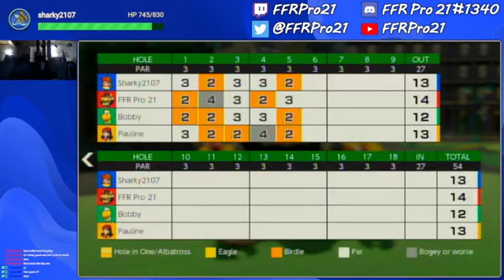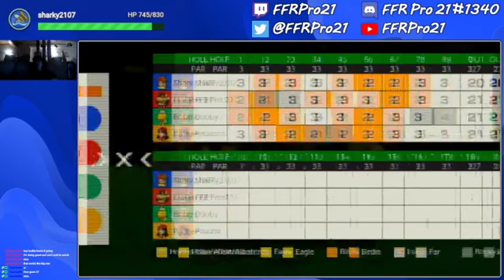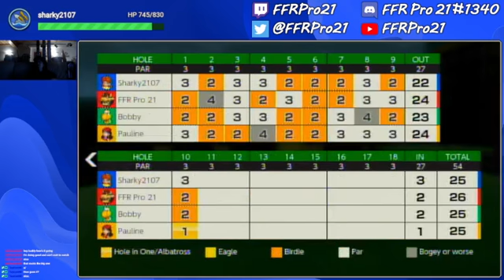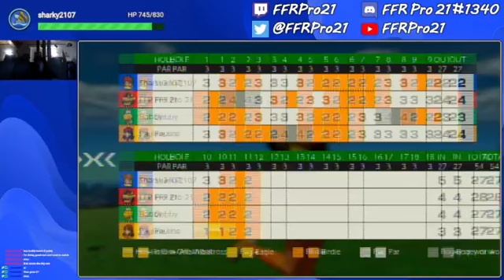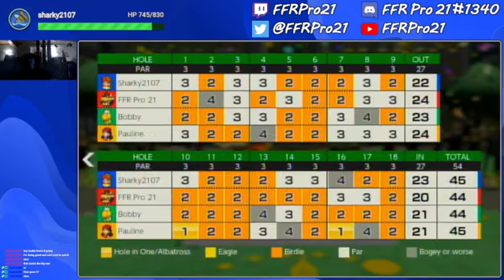Switch - Mario Golf: Super Rush Online with Sharky2107 and CFalcon7 (Game 24)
We try something different at the city's pro layout: playing as lefties.